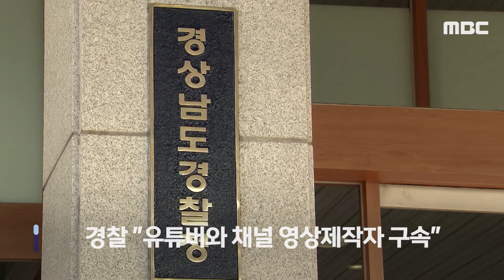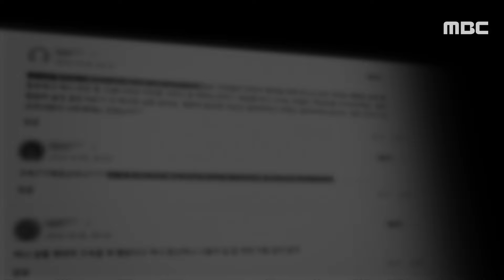[오늘 이 뉴스] '밀양 폭로' 유튜버 추가 구속 "20년 전 이렇게 수사하지.." (2024.10.08/MBC뉴스)